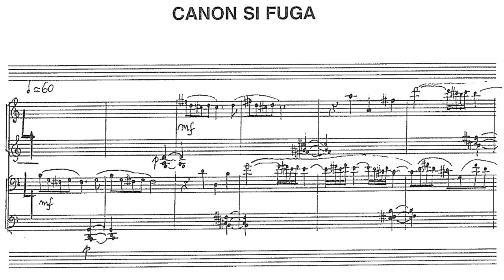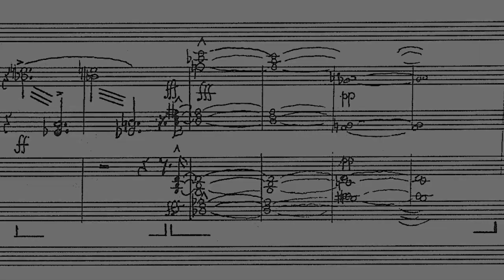Anatol Vieru - Canon & Fugue - Dan Grigore and Andrei Vieru (live in La Roque d'Anthéron)